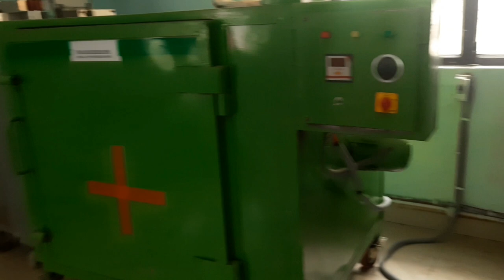हमारे बाजार में खुली मसाले तैयार करने वाली मशीन, Deepa Jalal vlog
Instagram Name - Deepa Jalal